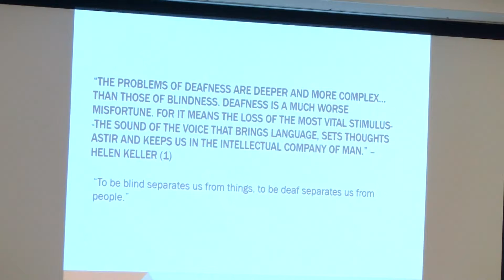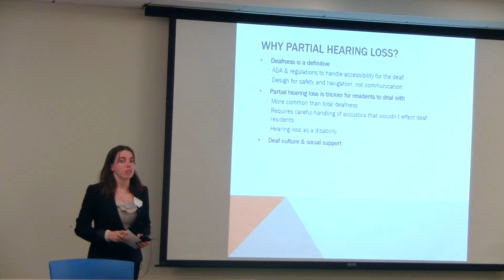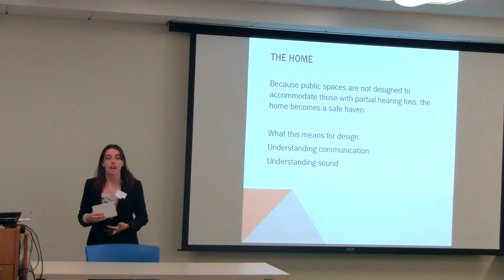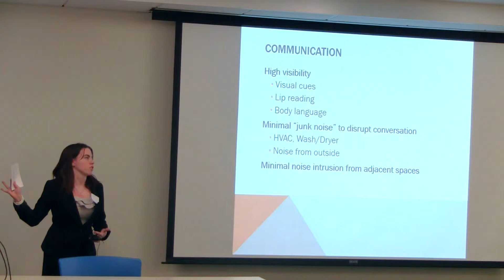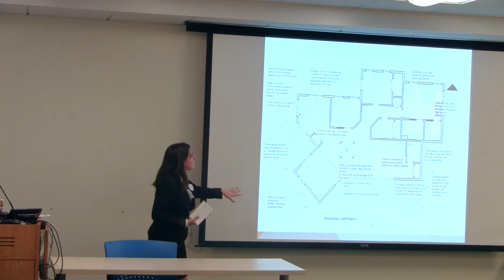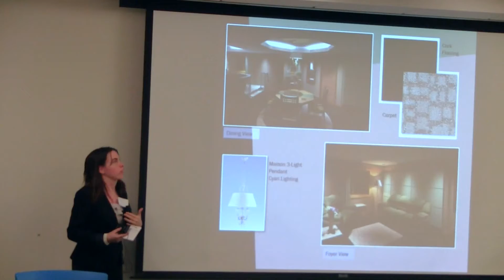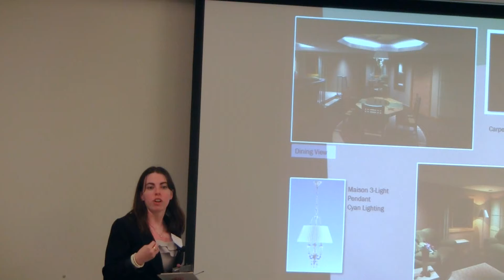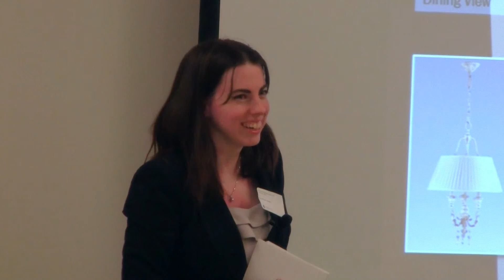Home for Residents with Hearing Loss: A Study in Residential Acoustics